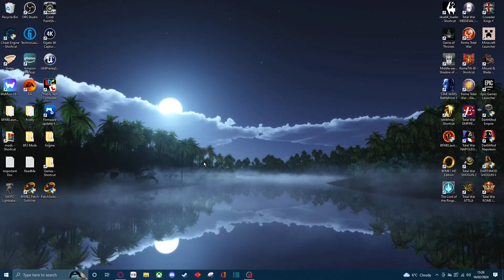Crusader Kings 2: Game of Thrones - Jon Snow #6 - The Endless Dead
Welcome to Episode 6 of our series as Jon Snow in our journey to avenge the Red Wedding and retake the Kingdom of the North, for Crusader Kings 2 AGOT with the Feast for Crows scenario. Once Jon Snow sits the Iron Throne, the series shall end and will be replaced by a new Season 2 of the Targaryen Dynasty.

The War of the Five Kings is slowly coming to its end. The secessionist kings Robb Stark and Balon Greyjoy are dead. One claimant to the throne, Stannis Baratheon, has gone to fight off invading wildling tribes at the northern Wall, where Robb's half-brother Jon Snow has become the 998th Lord Commander of the Night's Watch, the order responsible for guarding the Wall. The eight-year-old King Tommen Baratheon now rules in King's Landing under the regency of his mother, Cersei Lannister. The warrior woman Brienne of Tarth has been sent by Cersei's brother (and lover) Jaime Lannister on a mission to find Robb's sister Sansa Stark. Sansa is hiding in the Vale, protected by her mother's childhood friend Petyr "Littlefinger" Baelish, who has murdered his wife (and her aunt) Lysa Arryn, and named himself Protector of the Vale and guardian of Lysa's son, the eight-year-old Lord Robert Arryn.

Add Me On PlayStation - FrozenStag